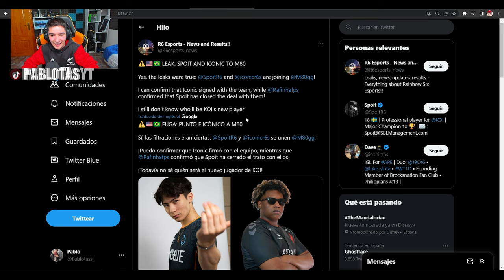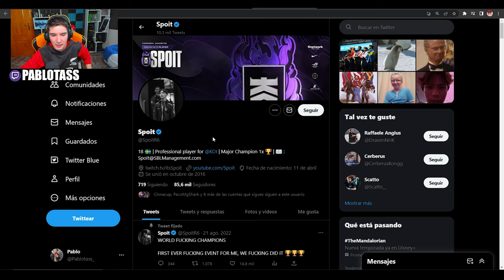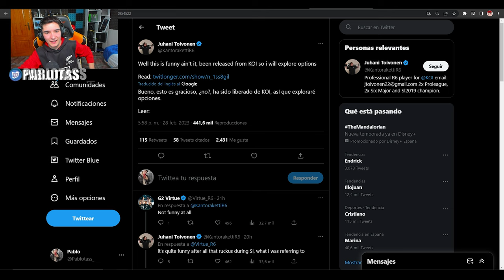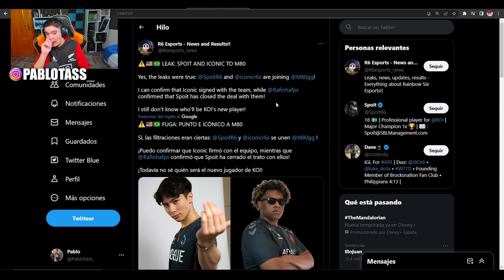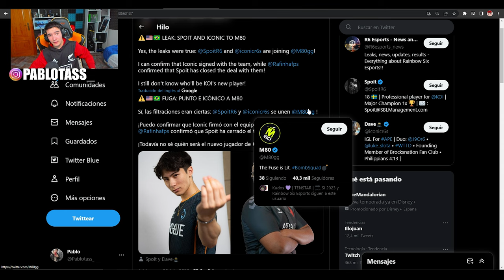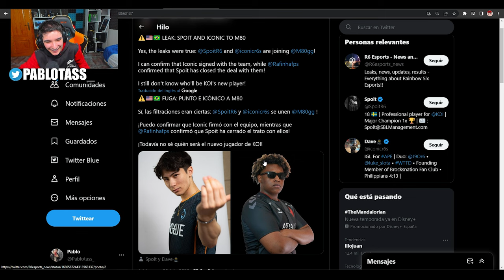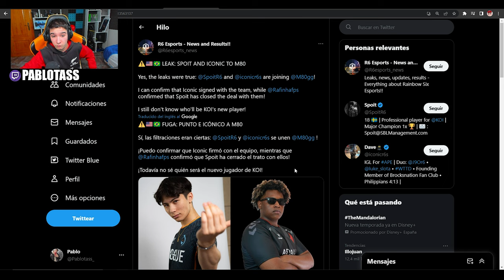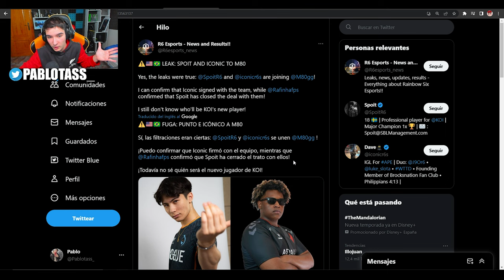💔*SPOIT FUERA de KOI* RAINBOW SIX SIEGE | Commanding Force | Pablotas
⏩En este Gameplay de Rainbow six siege en Commanding Force: 💔*SPOIT FUERA de KOI* RAINBOW SIX SIEGE
► ¡Sígueme!